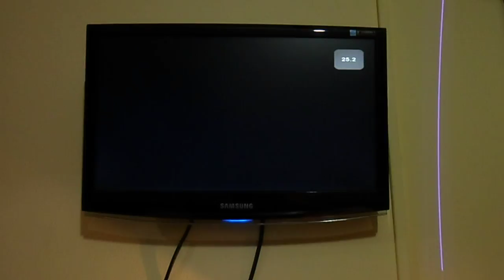Samsung PL120 Digital Camera test video (Record HD with sound and zoom)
I´m testing my new camera PL120. It has a good HD quality. Tomorrow I'm going to upload a new video outside to film the highway
CURSO de SISTEMAS DE VIGILANCIA | DVR NVR